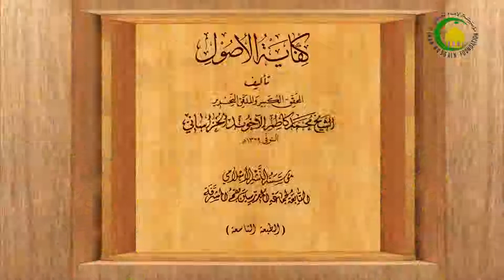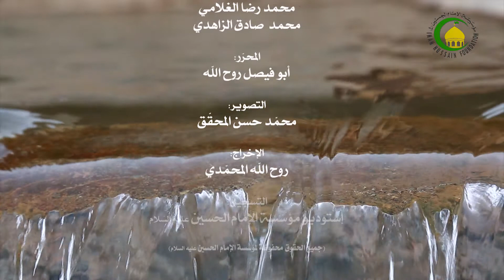118. الأوامر (69) الفصل الخامس مسألة الضد (8) نعم فیما (ص: 271) - الأستاذ : محمدهادی النبوی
دروس فی العلوم الاسلامیة - کفایة الاصول جزء 1 *** الأوامر (69) الفصل الخامس مسألة الضد (8) نعم فیما (ص: 271)